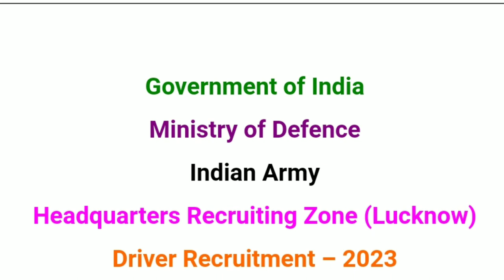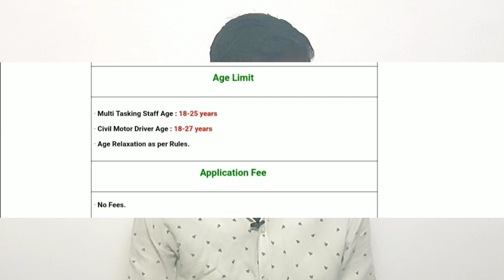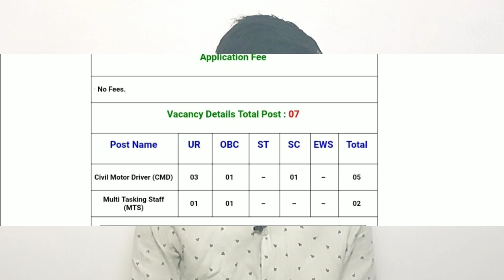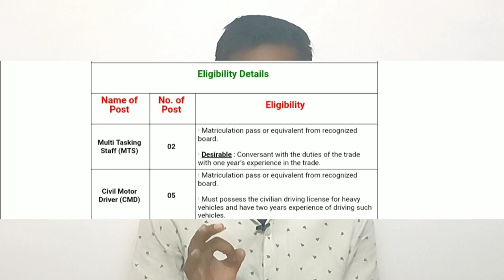Ministry of Defence Mts & driver new Vacancy 2023 || offline form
new  junior assistant recruitment 2023
junior assistant new vacanc   2023
accountant recruitment 2023
assistant librarrian new vacancy 2023
staff nurse recruitment 2023
staff nurse new vacancy 2023security officer recruitment 2023
engineer recruitment 2023
latest new assistant vacancy 2023

steno vacancy
stenographer recruitment

crackcompetitionrg

GS Lucent Book 2022 Edition ⬇⬇⬇⬇⬇⬇
( Hindi Medium)